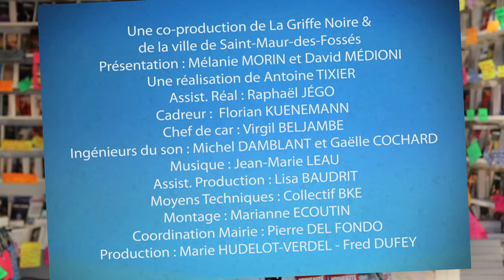Rencontre entre Corine Sombrun et Frédérique Deghelt animée par Jacqueline Pétroz